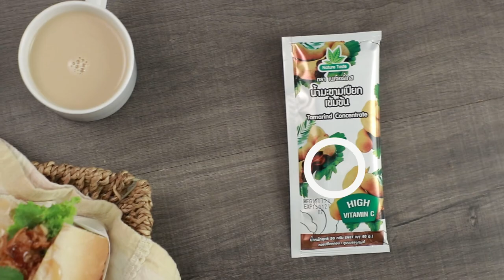ขนมปังน้ำปลาหวานหมูหยอง สูตรเด็ด ทำง่าย สไตล์ "อ.ยิ่งศักดิ์"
ขนมปังน้ำปลาหวานหมูหยอง
Bread with sweet fish sauce and flossy pork

ขนมปังฝรั่งเศส (ยาว 6-8 นิ้ว) 2 ชิ้น
ผักกาดหอมและหมูหยอง สำหรับใส่ไส้
หอมแดงเจียว ผักชีและน้ำปลาหวาน สำหรับโรยหน้า

1.ใส่น้ำตาลปี๊บ น้ำปลา เกลือป่นเสริมไอโอดีน น้ำและน้ำมะขามเปียกเข้มข้น
 ตราเนเจอร์เทสลงในหม้อ นำขึ้นตั้งไฟ ต้มจนเดือด ปิดไฟ
2,ผ่ากลางขนมปังฝรั่งเศส นำน้ำปลาหวานที่เตรียมไว้ทาด้านในให้ทั่ว
3.นำไปอบในหม้ออบลมร้อน อุณหภูมิ 160 องศาเซลเซียส ประมาณ 5-10 นาทีจนมีเนื้อกรอบเล็กน้อย
4.จากนั้นใส่ผักกาดหอมและหมูหยองตรงกลางชิ้นขนมปัง
5.โรยหน้าด้วยหอมแดงเจียวและผักชี หยอดด้านบนด้วยน้ำปลาหวาน
จัดใส่ภาชนะ เสิร์ฟพร้อมกาแฟ

▲Line @yingsakfood